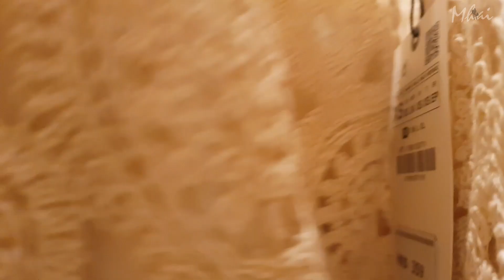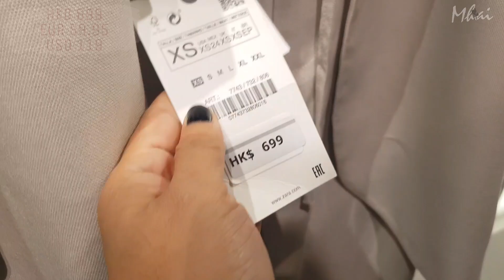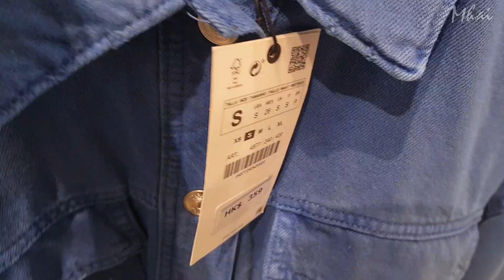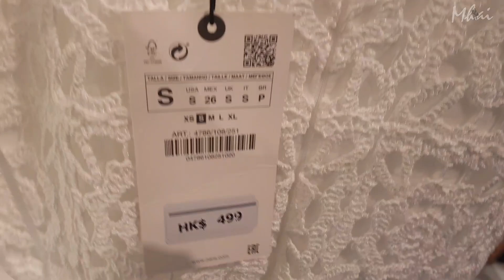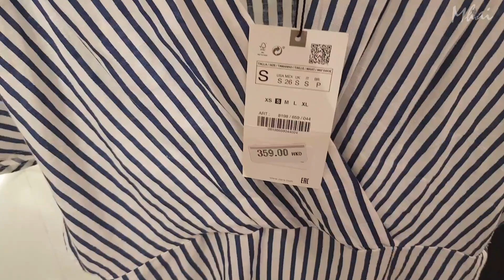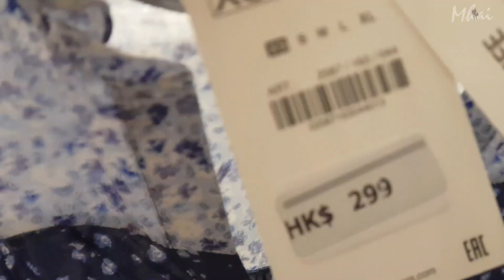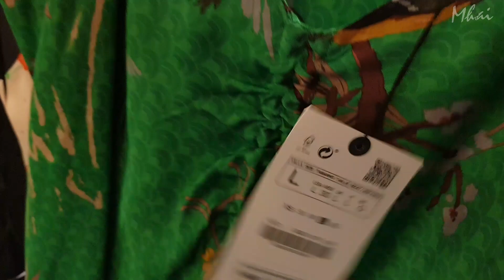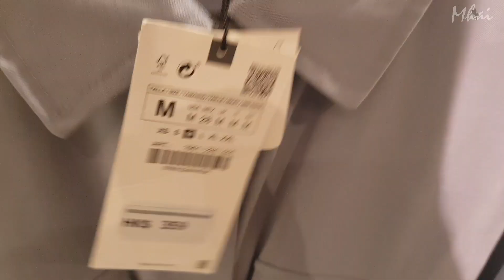ZARA NEWEST COLLECTION 2021 | ZARA WOMEN SUMMER FASHION | NEW TREND AT ZARA | New Shop Up 2021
It's another Shop Up at 𝐙𝐀𝐑𝐀 and im gonna show you 𝐖𝐡𝐚𝐭𝐬 𝐍𝐞𝐰 𝐢𝐧 𝐒𝐭𝐨𝐫𝐞 𝐢𝐧 𝐭𝐡𝐢𝐬 𝐍𝐞𝐰 𝐒𝐞𝐚𝐬𝐨𝐧 𝑺𝒑𝒓𝒊𝒏𝒈 - Summer 𝑪𝒐𝒍𝒍𝒆𝒄𝒕𝒊𝒐𝒏 2021and here's a 𝐙𝐀𝐑𝐀 𝐖𝐎𝐌𝐄𝐍 𝐋𝐀𝐓𝐄𝐒𝐓 𝐂𝐎𝐋𝐋𝐄𝐂𝐓𝐈𝐎𝐍. Come shop up with me and enjoy!